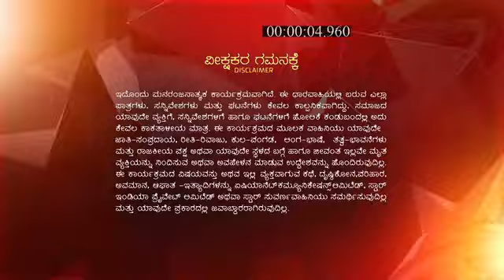S_O_Savithramma_S1_E41_EPISODE_Reference_only.mp4